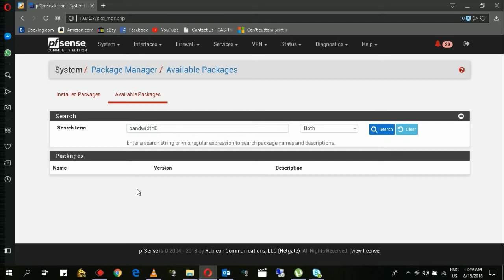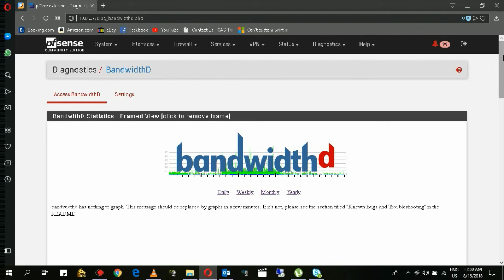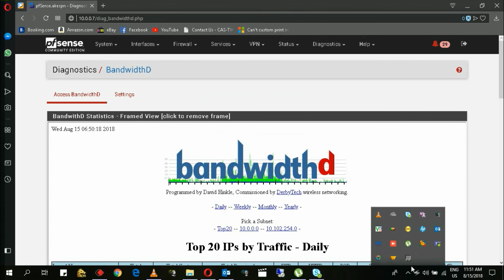Installing BandwidthD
This video shows how to install BandwidthD in pfsense,